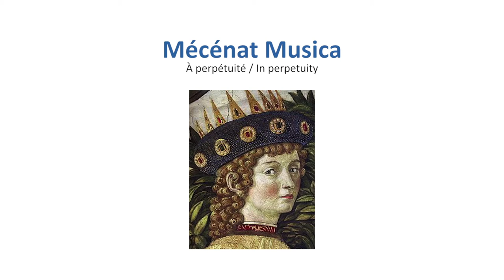Mécénat Music: Gala statuettes 2016 (Mécénat Musica 113.2)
Mécénat Musica statuettes are presented to donors in appreciation of their contribution of $25,000 each for exceptional ensembles and emerging artists.

Les statuettes de Mécénat Musica sont décernées aux donateurs qui ont versé 25 000 $ chacun pour les ensembles remarquables et les artistes émergents.

Site: Chapelle Historique du Bon Pasteur, Montréal, 2016.
Cinéaste/Filmmaker: Marie C. Dietlin, vidéographes: Waël Chanab.

Correction:
At 1:12, “Jeunesses Musicales” should be “Jeunesses Musicales Canada” (JMC). Musicians Philip Chiu (piano) and Marina Thibeault (viola) have toured with JMC.  Jean-François Normand (clarinet) is not a JMC artist.

Rectification:
À 1:12, “Jeunesses Musicales” doit être remplacé par “Jeunesses Musicales Canada” (JMC). Les musiciens Philip Chiu (piano) et Marina Thibeault (alto) ont fait une tournée avec les JMC. Jean-François Normand (clarinette) ne fait pas partie des JMC.